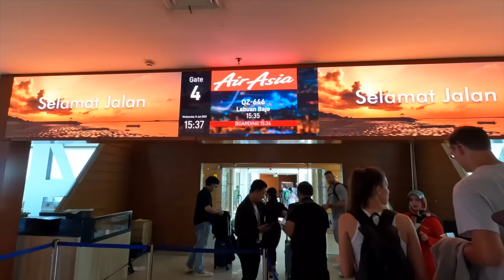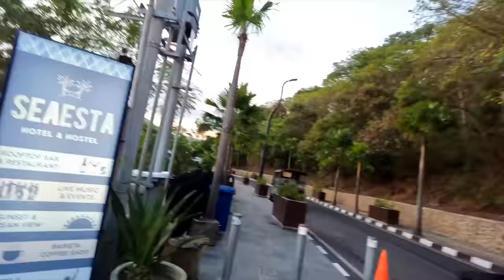We sailed around KOMODO ISLAND (my dream trip!)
Over the next 3 days, I'm checking off one of my BIGGEST bucket-list adventures: Sailing around Komodo National Park in Indonesia! We set sail between the islands of Sumbawa and Flores to see pink beaches, Komodo dragons, rich marine life, and breathtaking views.

➡ Shoutout to Fabian for the amazing drone shots and b-roll footage

And make sure to check out Mahna (@MahnaGhafori ) and Zia (@ZiaSuaraz)!

TIME STAMPS:
0:00-0:22: Intro
0:22-1:34: Leaving Bali
1:34-2:10: Arriving in Labuan Bajo
2:10-3:49: Our new home
3:49-5:42: Kelar Island
5:42-8:16: Life at sea
8:16-9:35: Padar Island
9:35-10:53: Pink Beach
10:53-12:47: Komodo National Park
12:47-14:29: Sailing vibes
14:29-16:24: Should I do this?
16:24-17:47: Best snorkel spot!
17:47-19:46: Kanawa Island
19:46-21:08: Final thoughts

➡ ABOUT ME
My name is Crosby and I'm a solo traveler, digital nomad, and full-time traveler! After a few corporate jobs throughout college, I quickly realized that the 9-5 lifestyle wasn’t for me. So in 2019, I took the leap into the freelance world and started traveling the world full-time – from solo traveling Mexico to road tripping Portugal to living in a travel trailer, I'm absolutely addicted to this lifestyle. At the moment, I'm traveling solo through Bali, Indonesia and documenting everything here on YouTube!